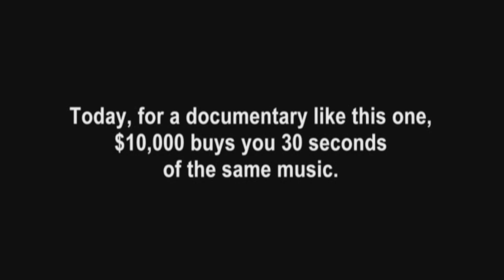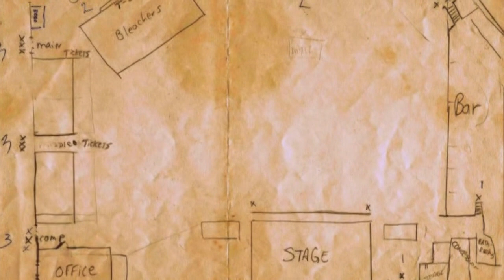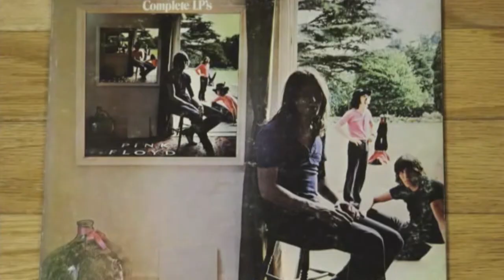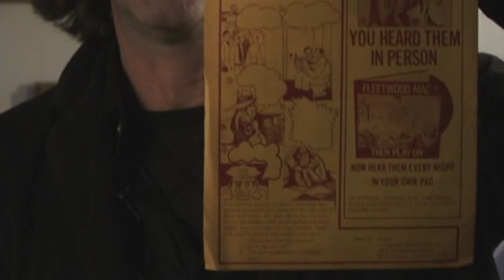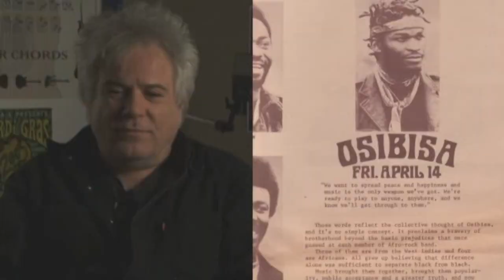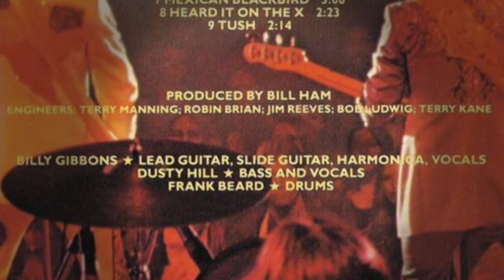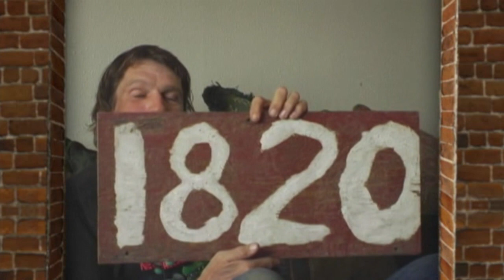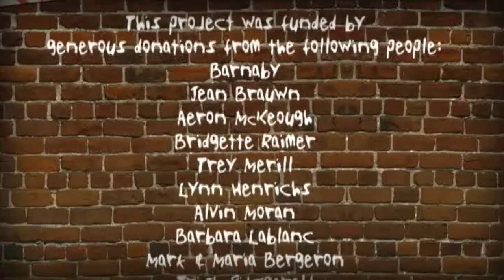A Warehouse on Tchoupitoulas | 1970s Rock Concert Documentary | Full Movie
On January 30, 1970 The Warehouse opened its doors in New Orleans to thousands of fans to see The Flock, Fleetwood Mac, and The Grateful Dead. In the ensuing 12 years some of the greatest musicians in the world would grace this stage.

Stars: Bill Johnston
Directed by Jessy Cale Williamson